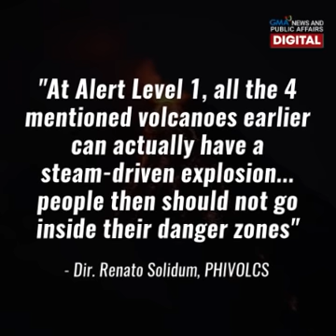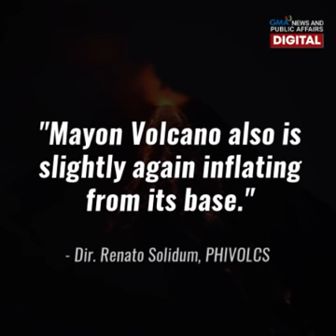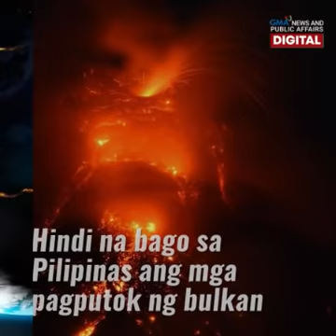GMA News Feed: "Abnormal condition" ng apat na bulkan, binabantayan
Apat na bulkan ang mahigpit ngayong binabantayan ng PHIVOLCS dahil sa abnormal condition. Ito ang mga bulkang Taal, Mayon, Bulusan, at Kanlaon.

Ayon sa PHIVOLCS, may mga naitatalang volcanic earthquake at steam emission sa mga ito kaya dapat maging alisto. Ang iba pang detalye, alamin sa video.